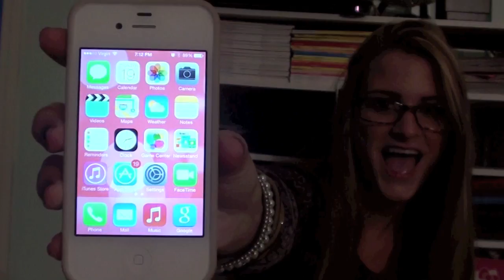Q&A #6; Boys, Pet Peeves, Girl Crushes | Tasha Farsaci